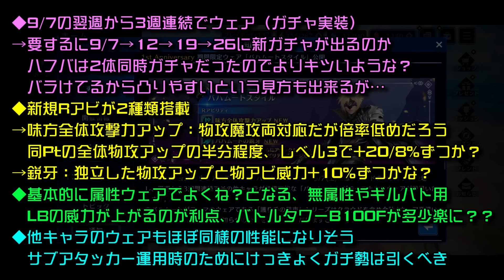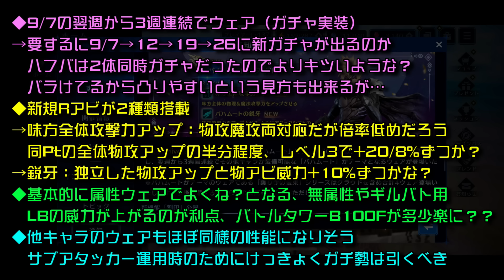【FF7EC】1周年情報解禁！ アルティメット武器？！ イベント、ガチャ、ウェア、アプデ 全まとめ＆解説！バハムートウェア、刻印、貰えるウェア 【エバクラ】ファイナルファンタジー 7 エバークライシス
Xでも攻略情報などをつぶやきます